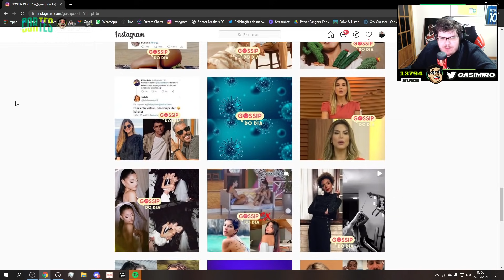JOGADOR FAMOSO FAZ FESTA NO RJ E CAUSA REBULIÇO ENTRE BLOGUEIRAS (FIM DO NAMORO)| Cortes do Casimito